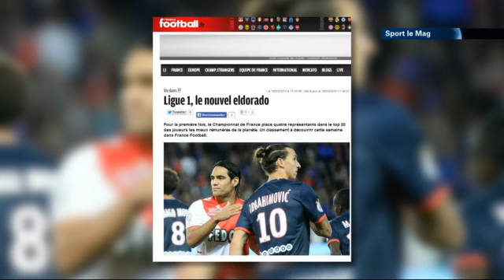Sport Le Mag - 25/03/2014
Football, si le Bayern de Munich gagne ce soir contre le Herta Berlin, il devient champion de Bundesliga, enquête sur les salaires parfois mirobolants des footballeurs, top 5 des plus beaux buts du weekend, et gros plan sur le cheerleading américain